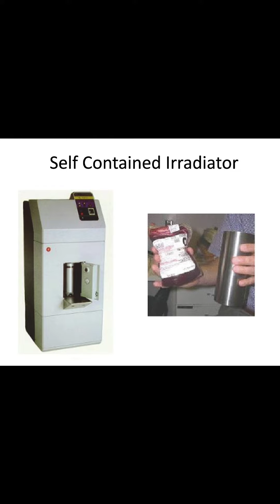Irradiation of blood components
Let's learn about irradiation today. Try to answer this question ??
Which blood component can be irradiated
a. platelets
B. cryoprecipitate
c.stem cells
d. clotting factor concentrates